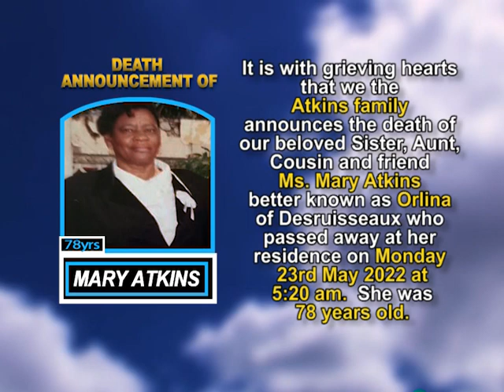Mary Atkins short